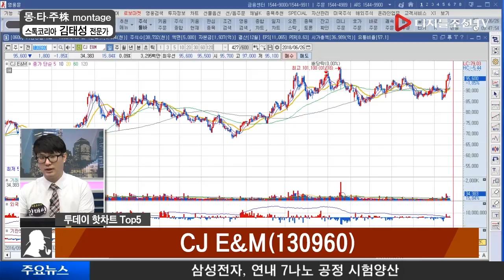투데이 핫차트_CJ대한통운, CJ E&M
투데이 핫차트_CJ대한통운(000120), CJ E&M(130960)